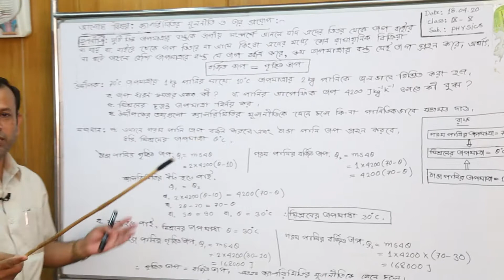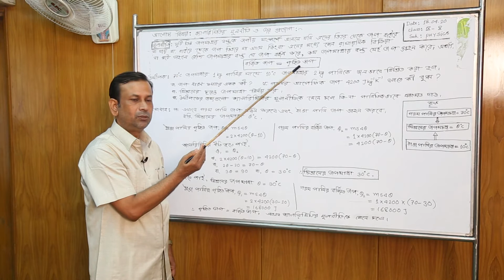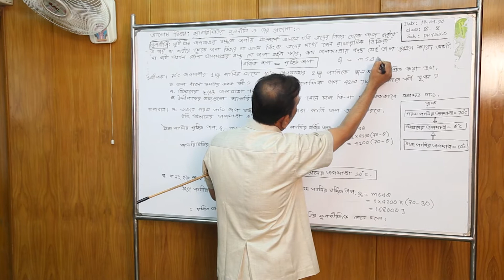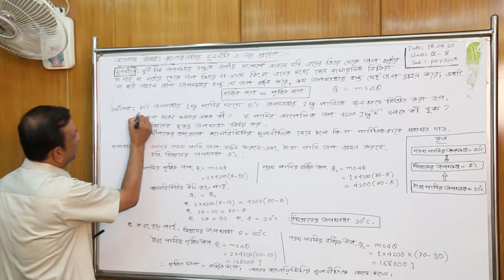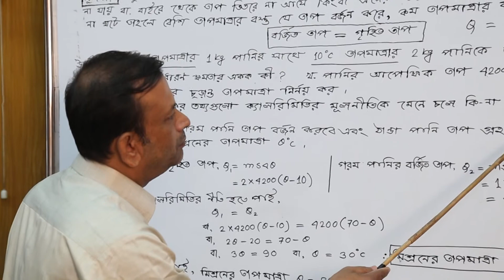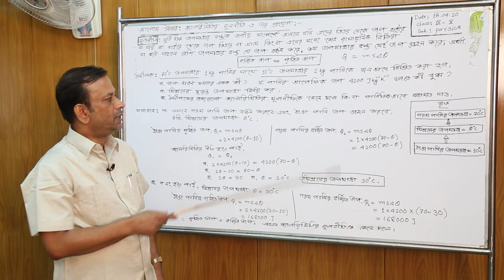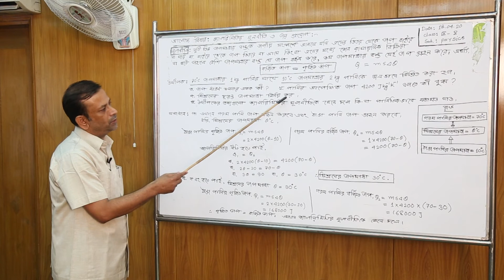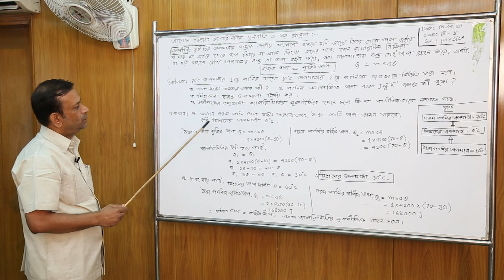নবম ও দশম শ্রেনি, Sub : পদার্থ বিজ্ঞান (৬ষ্ঠ অধ্যায়) ক্যলরিমিতির মূলনীতি-১মপর্ব || channel bright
নবম ও দশম শ্রেনি
পদার্থ বিজ্ঞান (৬ষ্ঠ অধ্যায়)
ক্যলরিমিতির মূলনীতি-১মপর্ব
মোঃ আব্দুল মমিন স্যার